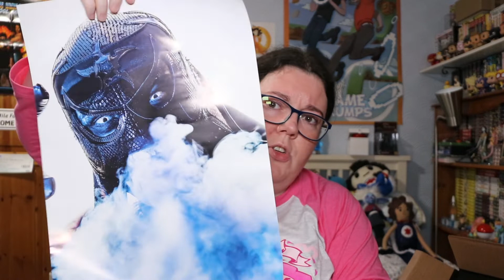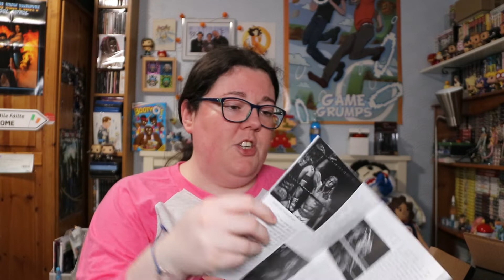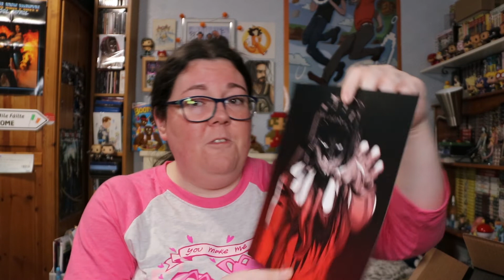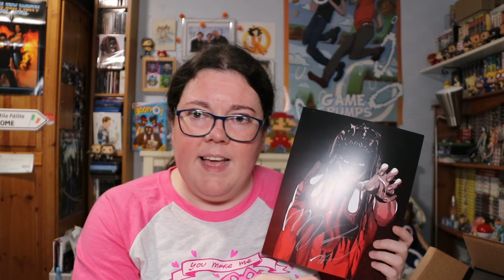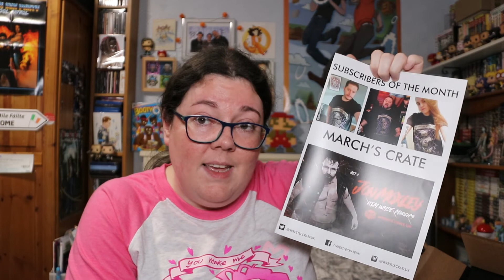Wrestle Crate UK February 2020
Its time for a brand new unboxing video from Wrestle Crate UK, this month featuring Finn Balor and Lucky Kidd!